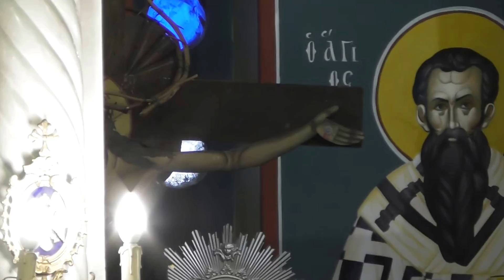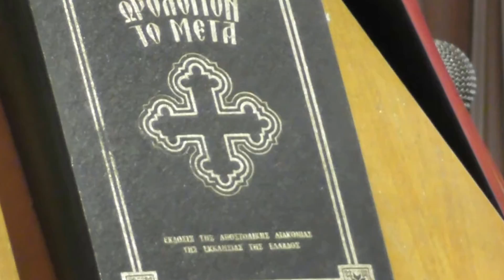9-2-2018 -Ημέρα των Ψυχών (ο εσπερινός στον Ιερό Ναό Τριών Ιεραρχών Γαρίπας)